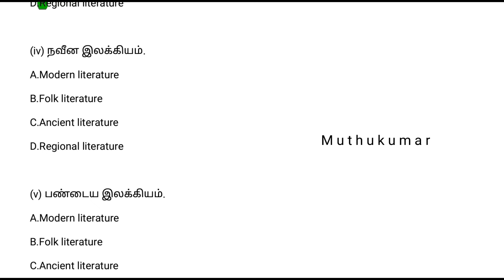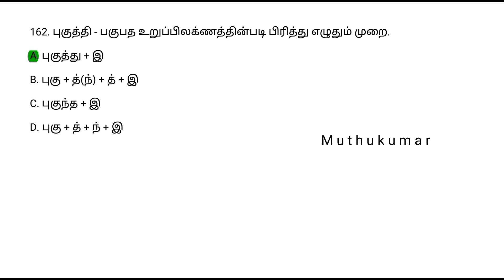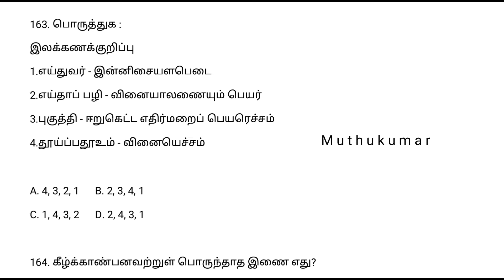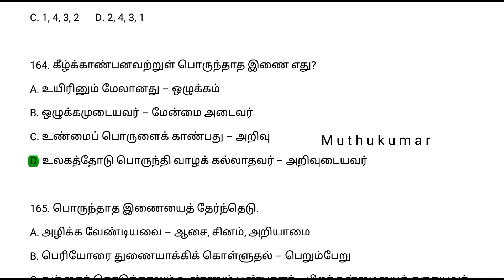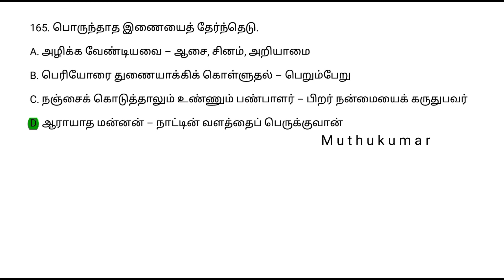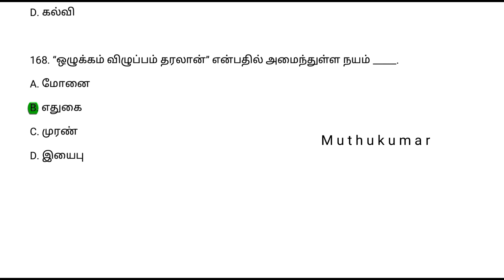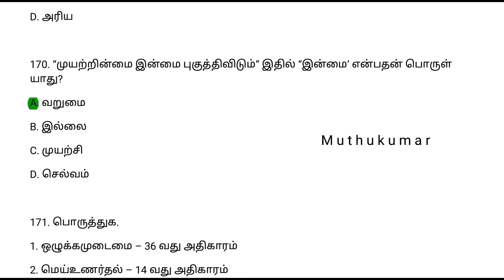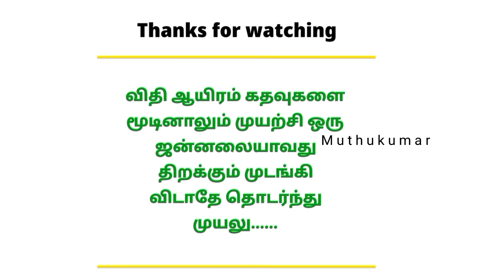Test - 101 | 10th New Tamil Book | இயல் - 3 | TNPSC Group4 Model Questions